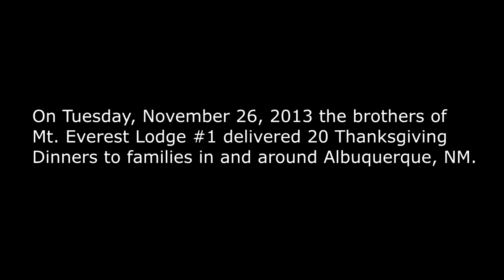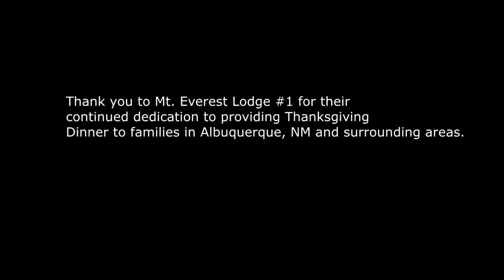Mt. Everest Lodge #1 Thanksgiving Dinner Project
For at least 35 years, the Mt. Everest Lodge #1 Lodge of Albuquerque, New Mexico has been providing Thanksgiving Dinnner (Turkeys, Hams, Canned Food, Dinner Rolls and Potatoes to families in the Albuquerque Metro Area.  This year Beno Eady was allowed to film the evening events in which the brothers of the lodge come together to put the baskets together and receive their directions to the homes they will deliver too.  Please enjoy and be inspired that you too can make a difference right where you are.  -Beno